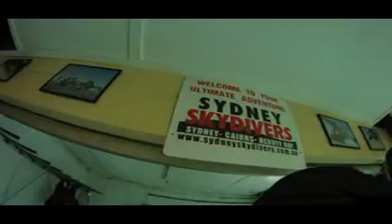Mark Jerzak Skydiving